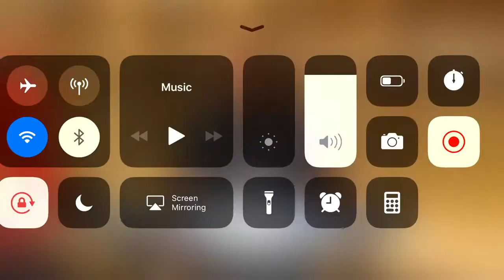Jose Aldo Jr. vs Jeremy Stephens